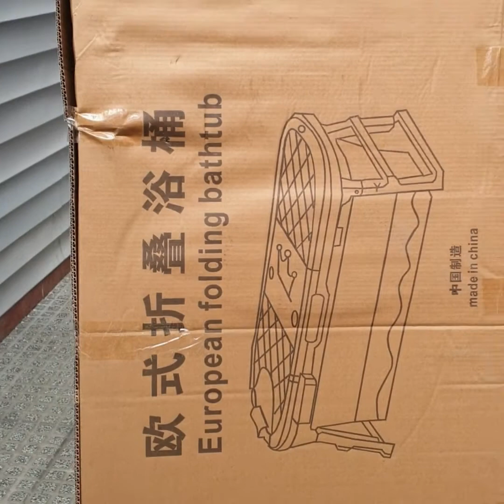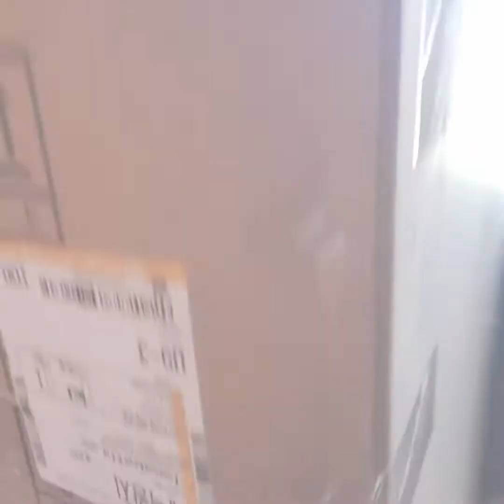Folding Portable Bathtub | Hyunjin Channel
Folding Portable Bathtub